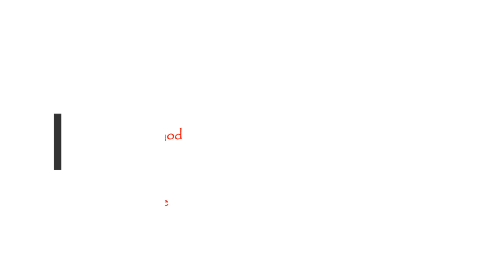The invisible ascetics of mount Athos,Saint Paisios of Mount Athos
- The Unknown Anchorite (Probably One of the Anchorites of Athos Who Live Invisibly)
3) Music - Benjamin Thompson - Lullaby, Filmora Music